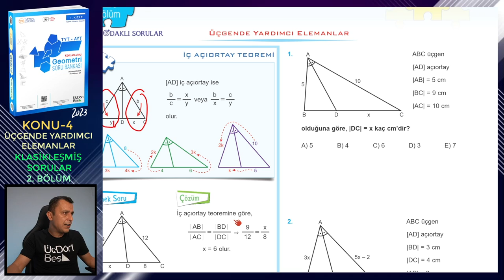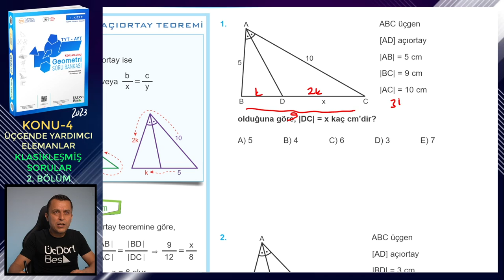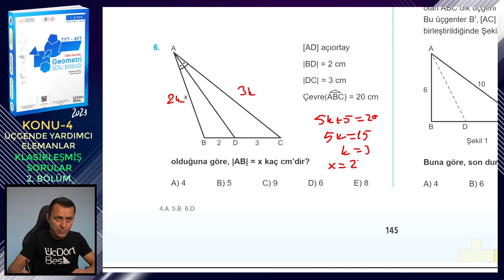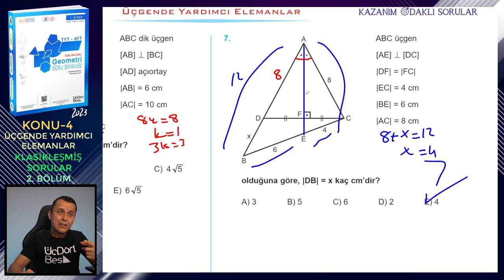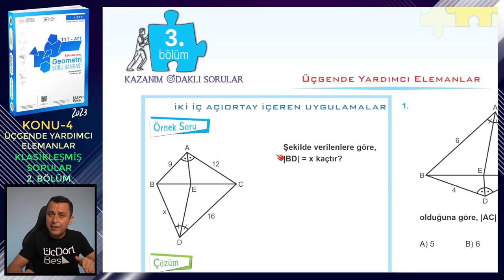2. BÖLÜM | KAZANIM ODAKLI SORULAR | ÜÇGENDE YARDIMCI ELEMANLAR | ÜçDörtBeş GEOMETRİ SORU BANKASI